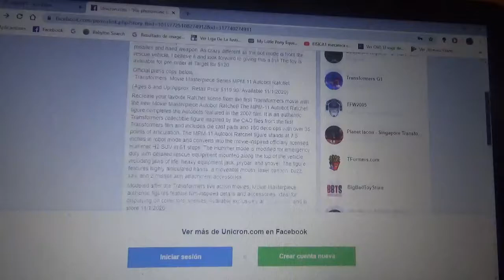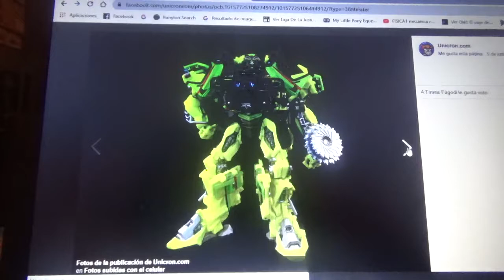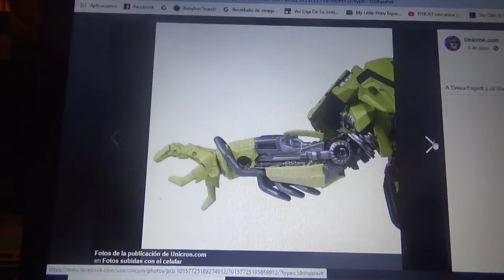Imágenes de Transformers Movie 2007 Masterpiece Ratchet